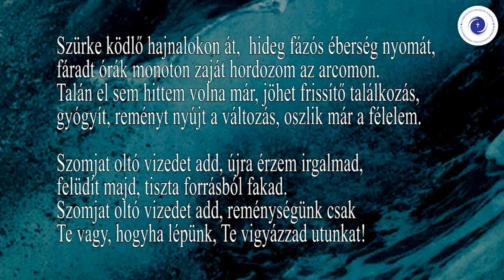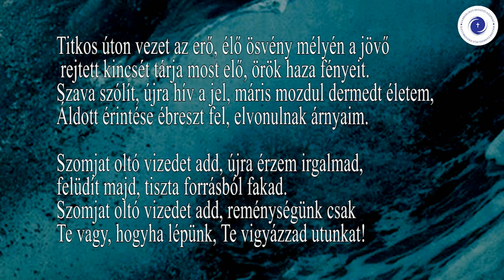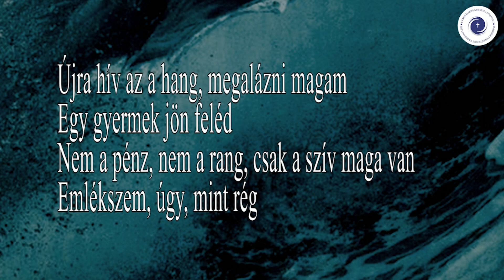evang 05 Rátóti Zoltán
Arccal vagy háttal?

Országos evangelizáció
Budapest, Deák téri evangélikus templom
2020. október 10. szombat
1 rész
Közös éneklés Smidéliusz Gábor, Végh Szabolcs
Köszöntés, ima – Szemerei János
Igehirdetés – „Uram, ments meg!” (Mt 14, 22-33) – Dr. Bácskai Károly
2.rész
Tanúságtétel
MIT TETT VELEM AZ ISTEN? – Rátóti Zoltán,
Rátóti Zoltán Jászai Mari-díjas színművész
Semes-Bogya Tibor Ferenc
3. rész
Igehirdetés – „Arccal vagy háttal Istennek?” (Jer 7, 16-28) – Szeverényi János